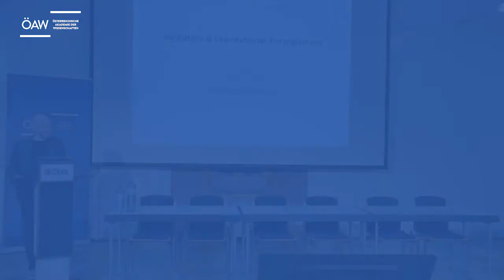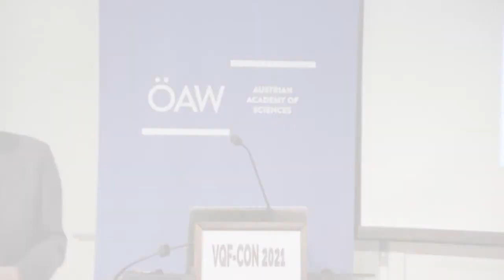ÖAW VQF Con 2021 Welcome by Caslav Brukner